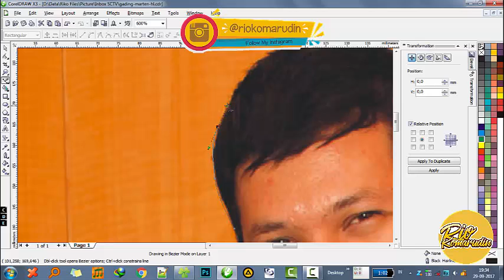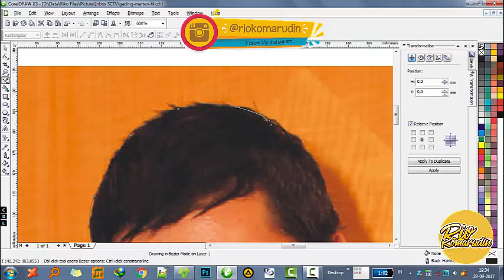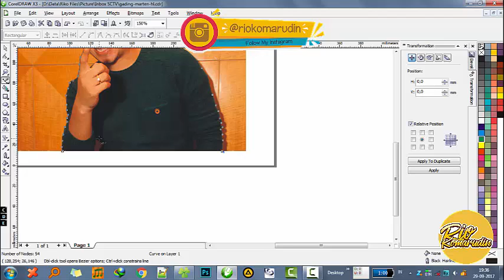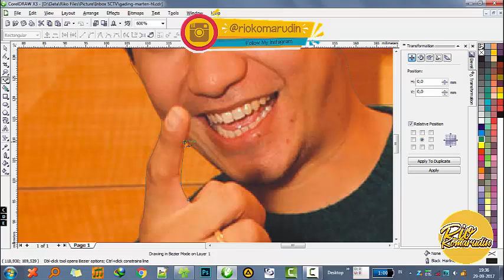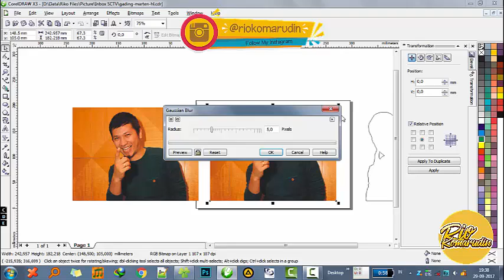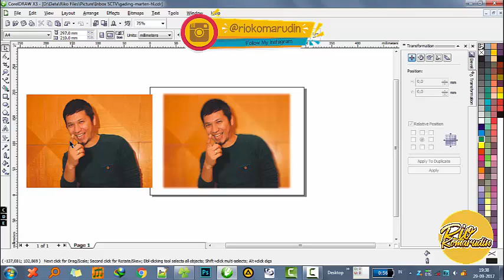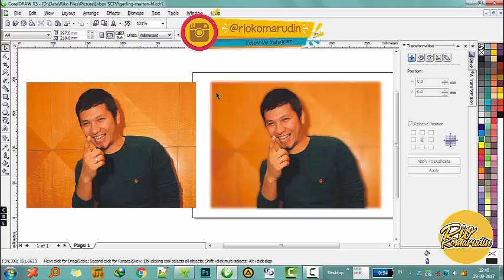MEMBUAT FOTO KALIAN SEPERTI MEMAKAI KAMERA DSLR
Tutorail ini diberikan kepada kalian yang ingin belajar caranya membuat BOKEH BACKGROUND di aplikasi CORELDRAW.